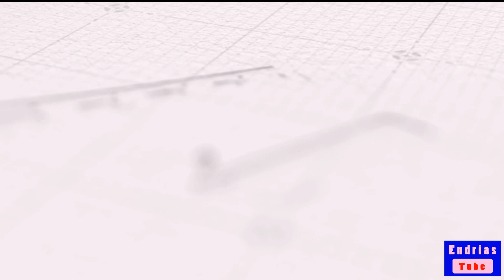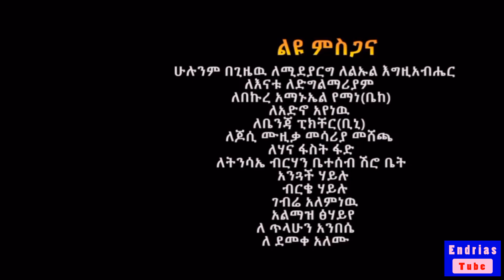ሀ/ሚካኤል ጥላሁን አዱስ ከቨር ሙዙቃ New 90's Ethiopian Cover Music 2022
ሀ/ሚካኤል ጥላሁን አዱስ ከቨር ሙዙቃ New 90's Ethiopian Cover Music  2022  Amharic  Songs (Offical Video)@endriastube2743